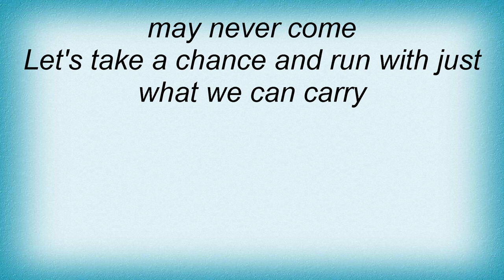Spock's Beard - Carie Lyrics